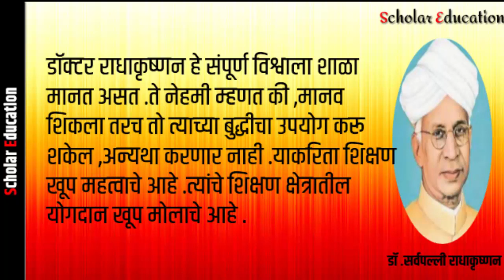डॉ. सर्वपल्ली राधाकृष्णन यांचा जीवनपरिचय - 5 सप्टेंबर शिक्षक दिन विशेष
5 वी, 8 वी शिष्यवृत्ती परीक्षा, प्रज्ञाशोध परीक्षा  सरावाकरिता महत्वाचे व्हिडीओज